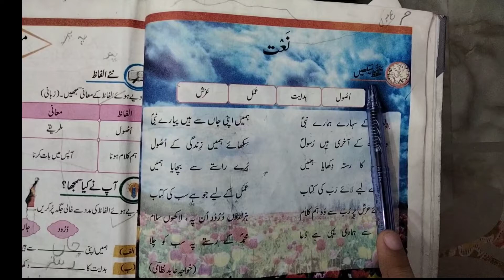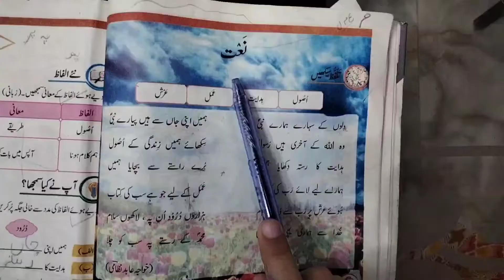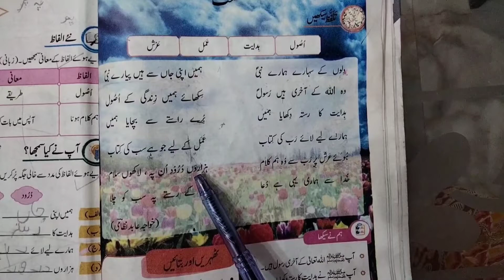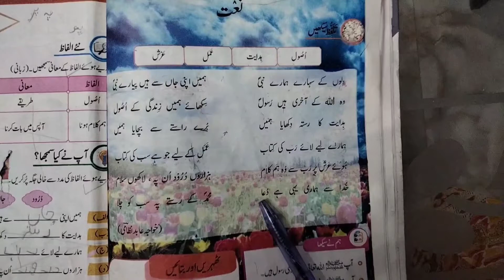Naat Class 2 | Naat lesson 2 Urdu | Punjab Textbook | class two Urdu book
THIS VIDEO IS ABOUT NAAT READING LESSON 2 FOR CLASS TWO, READING BY SHAHMEER WORD TO WORD .YOU CAN LISTEN READING TWICE IN THIS VIDEO.@Shahmeergamerz800
Naat Class 2 | Naat lesson 2 Urdu | Punjab textbook
Naat reading
class 2 Urdu naat
naat Class 2
naat lesson 2 Urdu
Urdu naat
class two naat
class 2 Naat
naat Class 2
Punjab textbook
دلوں کے سہارے ہمارے نبی
اردو جماعت دوم
نعت
  naat by khuwaja abid nizami reading
class two Urdu book